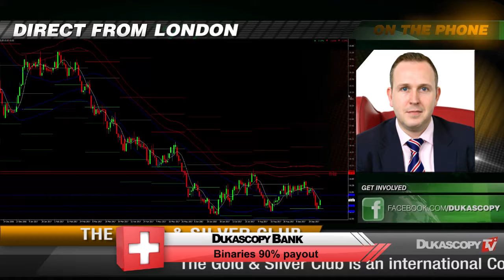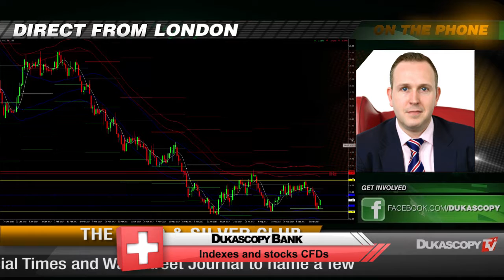Europa wird süßer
Was bedeutet die Aufhebung von EU-Zuckerquoten für den Rohstoffpreis? Phil Carr, Mitbegründer, Gold & Silver Club